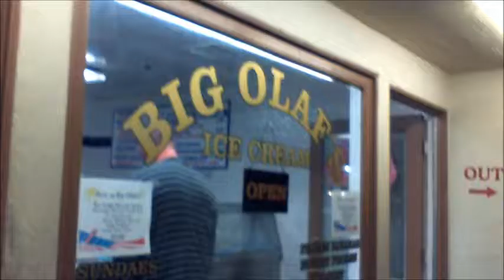Catalina Life Ep. 4 - Big Olafs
Catalina Life reviews Big Olafs ice cream.